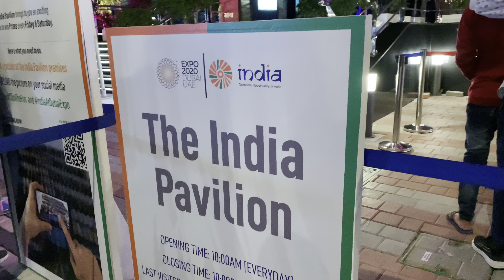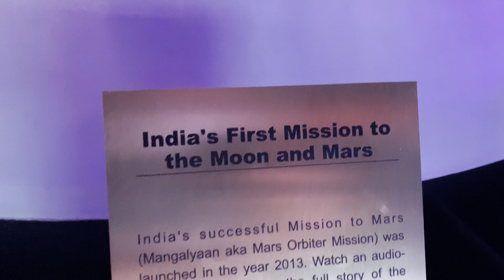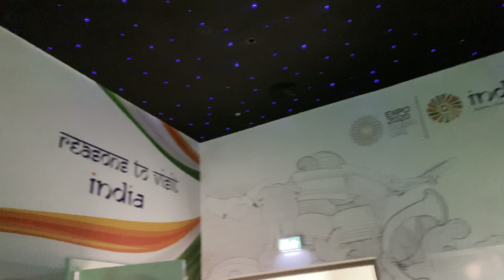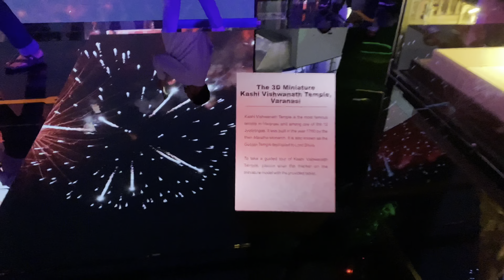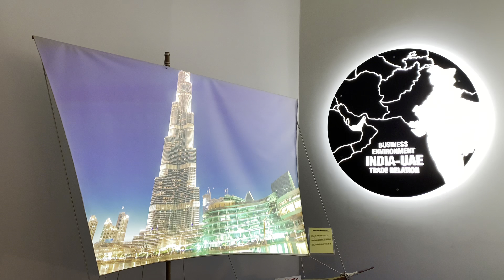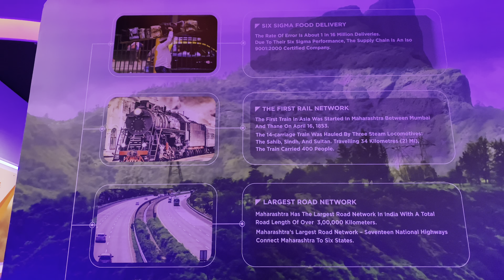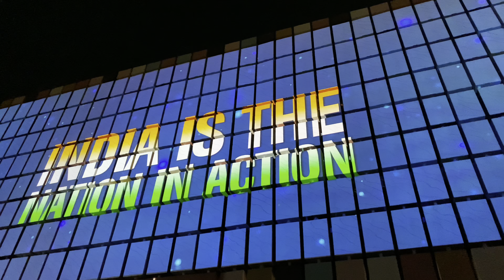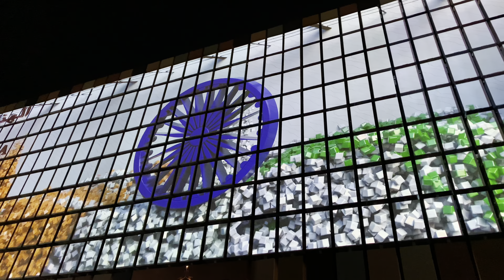India || Israel || Pavilion ||Expo2020 ||Dubai || Part3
Part3-Expo 2020 is a World Expo, currently hosted by Dubai in the United Arab Emirates from 1 October 2021 to 31 March 2022. Originally scheduled for 20 October 2020 to 10 April 2021, it was postponed due to the COVID-19 pandemic.Despite being postponed, organizers kept the name Expo 2020 for marketing and branding purposes.
The main site of Expo 2020 Dubai is a 438-hectare area (1083 acres) located between the cities of Dubai and Abu Dhabi, near Dubai's southern border with Abu Dhabi.
The master plan, designed by the American firm HOK,is organized around a central plaza, entitled Al Wasl, enclosed by three large thematic districts. Each one is dedicated to one of the sub-themes of Expo 2020 – Opportunity, Mobility and Sustainability.The infrastructure of the 4.38 km2 Expo 2020 site was built by Orascom and BESIX.The site has an emergency centre which includes an isolation room, emergency care room, ambulances and helicopter services
The Expo Live global innovation and partnership programme offers funding, support and exposure to innovators globally whose creative solutions are making a difference to societies, the environment or both.
The Global Best Practice Programme highlights projects from around the world that have provided impactful and sustainable interventions, with a view to expanding them elsewhere.

The Expo Business Programme is a platform to highlight business opportunities, cutting-edge technologies and progress achieved by the UAE, participating countries and Expo Partners.